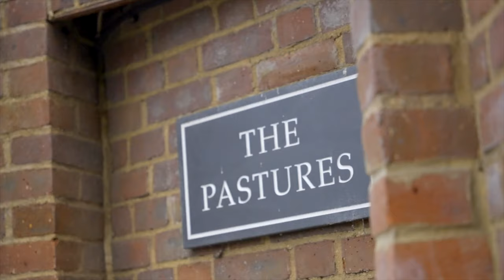Inside £4.5M Buckinghamshire Home, The Pastures on Hammersley Lane in Penn, UK | Residential Market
Residential Market is excited to showcase The Pastures a superb country residence, originally forming part of the Penn Estate, which has been significantly improved and extended by the current owners to offer fantastic living space throughout. The property sits on approximately 6.2 acres and has been designed to enjoy outstanding views over the gardens from the principal rooms throughout.

Price:  £4,500,000
Property: The Pastures
Location: Hammersley Lane, Penn, Buckinghamshire, England, UK
Agency: Bovingdons

ABOUT RESIDENTIAL MARKET
RM features videos of the world’s most inspirational homes. Bringing our audience a wealth of information on architecture and interior design allowing them to discover ideas and products for their dream home. Our passion lies in sharing and creating content that helps to promote the best design.

FEATURE YOUR PROPERTY!
If you have a property or listing you would like featured in our home or property tour series?